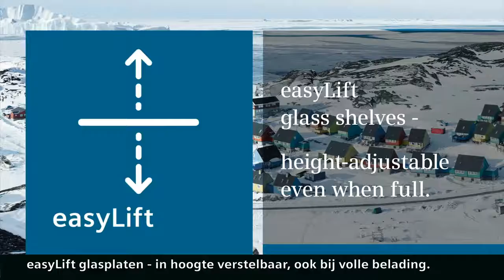Siemens koelkast met easyLift | De Schouw Witgoed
Ontdek de easylift draagplateaus in de koelkasten Siemens. Met één hand volle draagplateaus in hoogte verstellen.